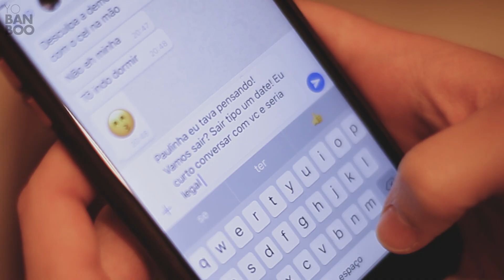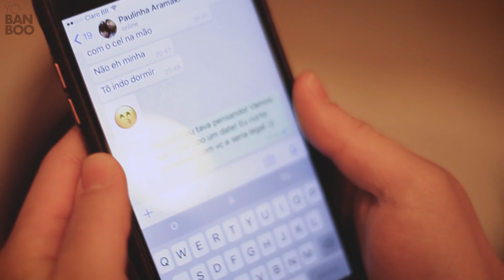SAIR TIPO UM DATE – Retalhos #2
Chamar alguém para sair é... o que é. Em RETALHOS, revelamos fragmentos da vida de diferentes pessoas. Novos episódios sempre.

EDIÇÃO
Leonardo Hwan

CRIAÇÃO e PRODUÇÃO
Beatriz Diaféria
Kiko Morente
Leonardo Hwan